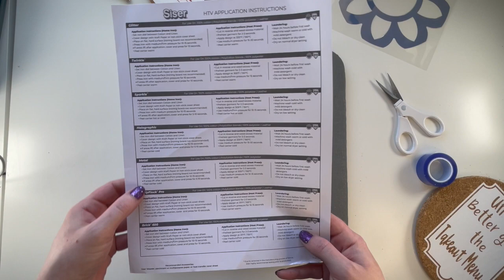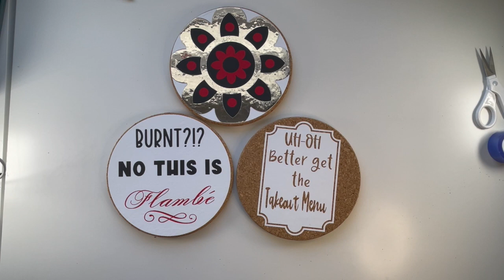Cricut Iron on & Siser HTV on cork trivets. Easy DIY tutorial.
Look how easy it is to decorate a cork trivet with Cricut Iron on & Siser HTV.